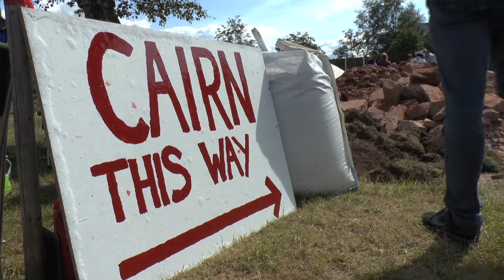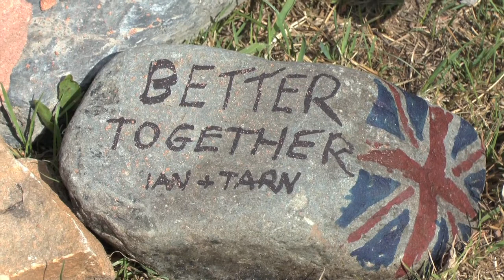British explorers - why we're better together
British explorers and mountaineers gathered at the Hands Across the Border cairn at Gretna in the run-up to the Scottish independence vote, to add their voice to the Better Together campaign. Eden Lighthouse went along to capture what Sir Ranulph Fiennes, Doug Scott CBE and Alan Hinkes OBE had to say.